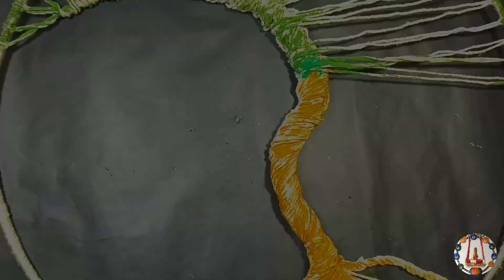new home decoration design # new video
GHARSAZZA .
ArtFul Vlog
GharSazza
Cook As Fun
namaste 🙏 please
please support
My channal
GharSazza
ArtFul Vlog
Cook As Food

# crafting # craftingismytherapy # new desginer  # colourful vlogs # cloth, paper, plastic,polythene,stone,rope ,light,glitter paper,craft with paper

GharSazza
ArtFul Vlog
Cook As Fun
Beautiful
 hand made
Vlog

GharSazza
ArtFul Vlog
Cook As Fun
Beautiful
 hand made
Vlog